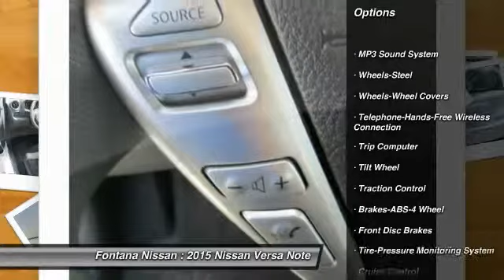2015 Nissan Versa Note new, Altima, Maxima, Sentra, 370Z, Murano, Fontana, Rancho Cucamonga, Ontario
2015 Nissan Versa Note S Plus

Fontana Nissan
16444 South Highland Avenue

2015 Nissan Versa Note-Enjoy added security with purchase of any NEW Nissan car or truck.  Extended Service Plans available, choose one that meets your driving needs, and include the cost in your financing! Consumer may or may not qualify for college grad or military rebates, please contact dealer for details!